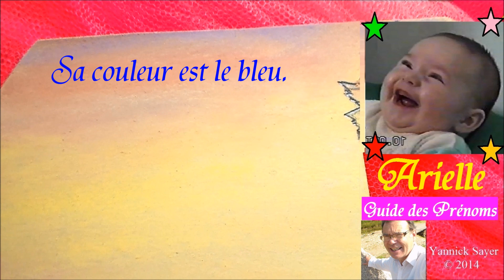Choisir et fêter un prénom de fille : Arielle fêtée le 1er octobre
Choisir un prénom de fille pour son bébé à l’aide des grandes lignes de sa caractérologie et fêter un prénom: Arielle, 1er octobre . A partager et envoyer à vos amis : Organisées et patientes, elles échafaudent leurs avenirs, tant du point de vue matériel, sécurité que sentimental. Peu influençables, elles ont besoin d’être chez elles afin d’établir des plans d’action. Dotés de grandes volontés, elles vont jusqu’au but fixé. Sa couleur est le bleu.